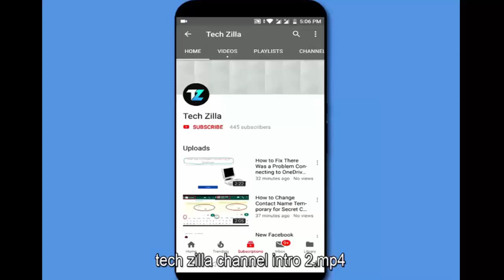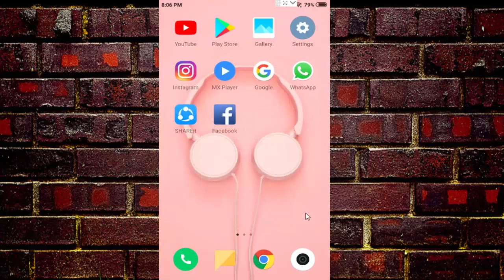How To Fix “Send Failed” Temporarily Blocked From Performing This Action Error On Facebook